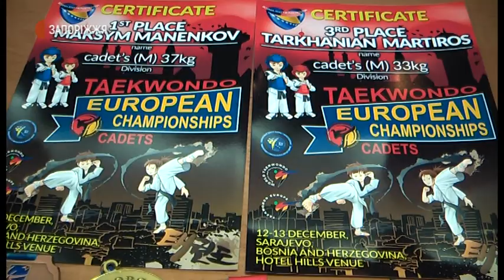Чемпіони з тхеквондо | Новини | 17.12.2020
Запорізькі тхеквондисти вибороли золото та бронзу чемпіонату Європи серед кадетів. Континентальні змагання за участю понад 250 спортсменів з 32 країн відбулись у столиці Боснії та Герцеговини – Сараєвому. Журналісти Суспільного побували на тренуванні підлеглих Андрія Яковлева, аби дізнатись подробиці останнього міжнародного старту 2020 року.